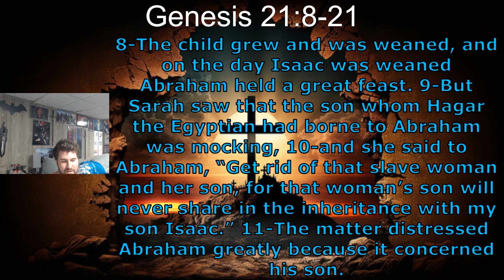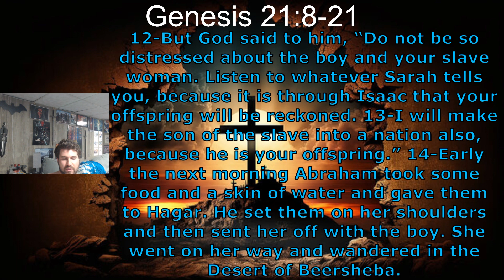21:8-21 Hagar and Ishmael Sent Away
All of Abraham's descendants were looked after.